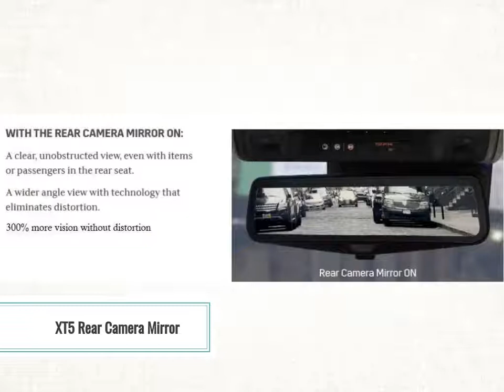XT5 vs RDX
Cadillac Sales through Crest Cadillac in Syracuse, NY